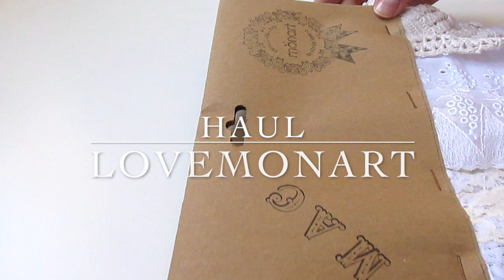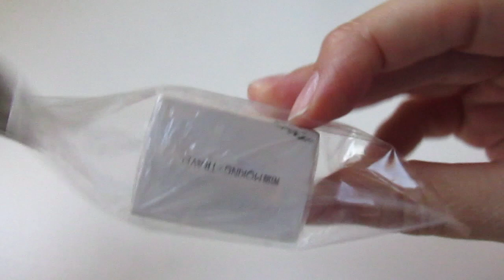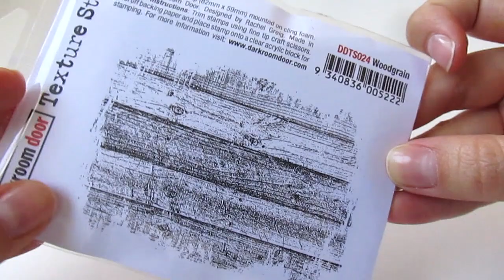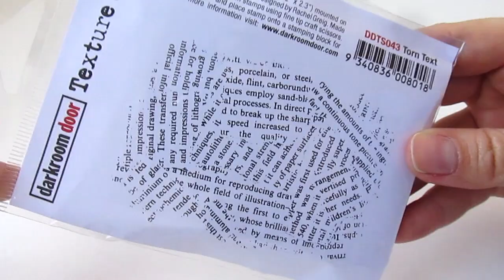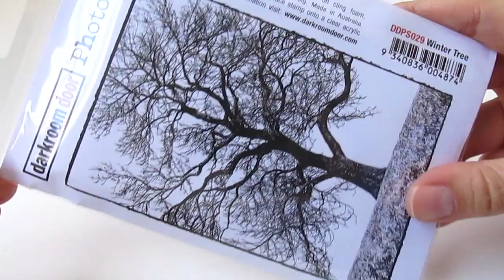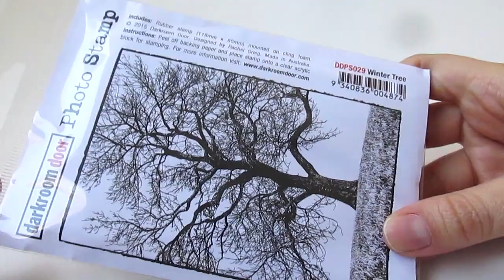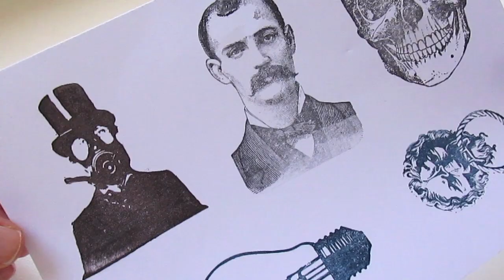HAUL DE LOVEMONART